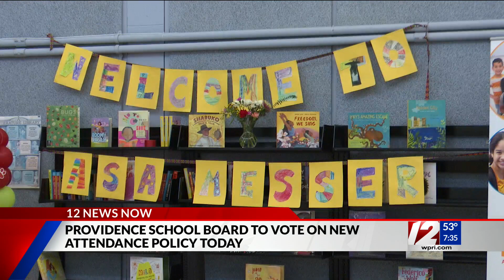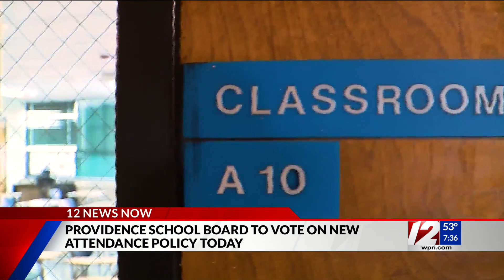Providence School Board to vote on new attendance policy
A new attendance policy in Providence is expected to be voted on Wednesday night at the school board meeting.